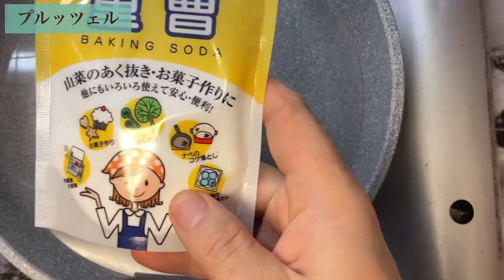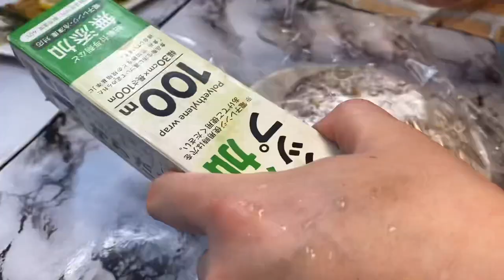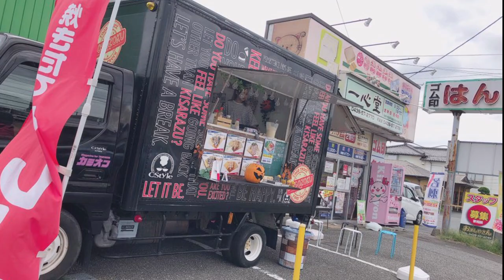【アニメ飯再現料理】『SPYxFAMILY￼』第2クールエンディング主題歌で作っていた料理を再現！全レシピ公開#アニメ飯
【アニメ飯再現料理】SPYxFAMILY2期エンディングの中で三人が作っている料理を再現
今回は全品フルバージョン

この動画では　週間少年ジャンプ＋
©︎SPY✖︎FAMILY /遠藤達哉先生のマンガ
アニメの画像を加工し
引用させて頂いております。
当方はジャンプ＋という雑誌
SPY✖︎FAMILY への愛が強すぎての面白さを
更に多くの人に伝えたくて
集英社様がお思いになられた時は

【簡単ジャーマンポテト】

イオン　レンチン皮付きポテト1pc
シャウエッセン1pc
ローズマリー1本
SBマジックソルト

【アイスバイン】
アイスバイン　Amazonとかで買えます
無い時は　豚足で代用しましょう

ローリエ　ローズマリー
オレガノ　タイムなどのハーブと
香味野菜(玉ねぎ　人参　セロリ　ニンニク)
白ワイン　水でひたすら煮る

市販のザワークラウトを加え
煮て馴染ませたら完成

【シュニッツェル】
豚肉ロース薄切り6枚
小麦粉
パン粉
タマゴ1個
レモン1個
レモンジュース　100cc
バター　20g
マジックソルト　適量

好みで付け合わせを添えて下さい
【アイントブフ】
キャベツ1/4
人参1/3
玉ねぎ1/2
セロリ1/3
ローリエ1枚
アイスバイン煮ているブイヨン
塩コショウ
味が足らない時は
固形のコンソメを入れる

【グーラーシュ】
牛肉150g
玉ねぎ1/2
人参1/2
カブ2個
セロリ　1/3
ビーツ缶詰1/3
トマトペースト15g
赤ワイン150c
サワークリーム
コンソメキューブ1個
アイスバインを煮たスープ400cc

【クヌーデル】
ジャガイモ3個
小麦粉20g

【プルッツェル】
準強力粉200g
ドライイースト3g
塩4g
砂糖1g
水110cc

【プラムケーキ】
無塩バター200g
甜菜糖200g
小麦粉200g
バニラエッセンス数的
ドライフルーツ　アンズ
(水で戻して下さい)

180℃のオーブンで
30分焼いて下さい♪